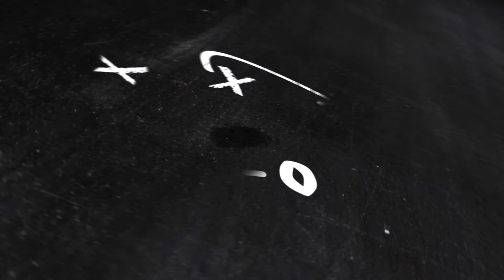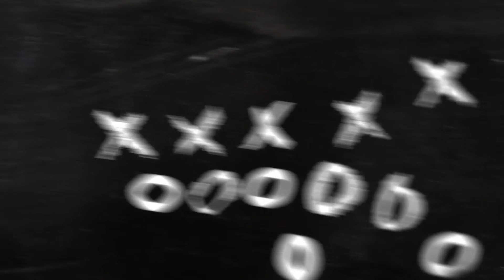Duke Grant Sports Network Official 2017 Top 20 P4P Countdown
The great boxer Sugar Ray Robinson was often described as pound for pound (meaning regardless of weight) as the best pure boxer ever.  Duke Grant Sports Network borrows that sentiment when ranking the very best football teams regardless of their age group.  Our Top 20 teams are judged by their dominance.  All 20 teams are elite but the Duke Countdown ranks them beginning with number 20 through number 1.